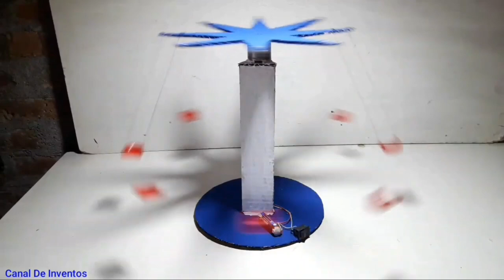Best Science Project For Students | Making a Carnival Ride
science projects for exhibition working model 6th class science projects easy
science projects easy to make
science project for class 9 easy
science project model for class 6
7th class science project
8th class science project
9th class science project
10th class science project
science experiments for school
science experiments for school exhibition
science projects easy for class 6
science projects for exhibition working model easy